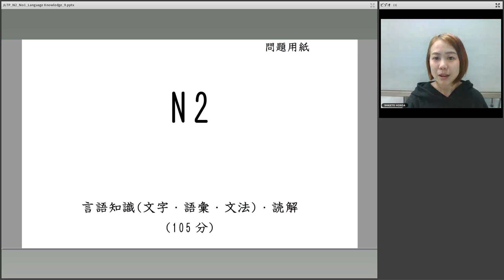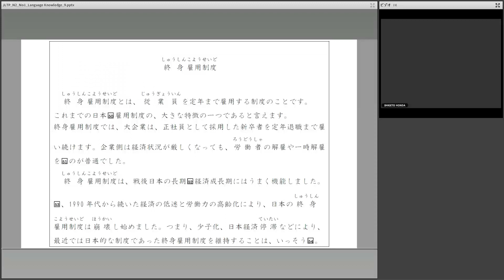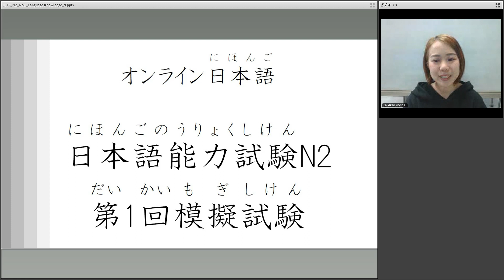オンライン日本語レッスン JLPT N2 No1 Language Knowledge(Vocabulary/Grammar)・Reading 9